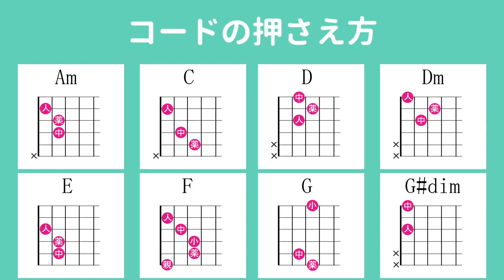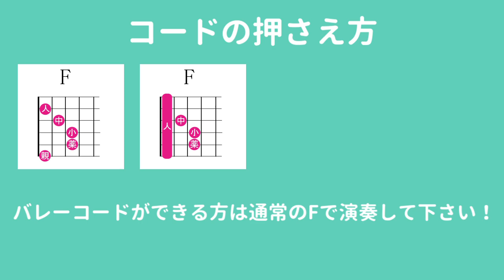なんでもないよ、／マカロニえんぴつ／ギター弾き語り練習用動画（コード／ストローク／歌詞）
「マカロニえんぴつ」さんの「なんでもないよ、」のギター弾き語り練習用動画です。

★ギター用のオススメ商品はこちら★